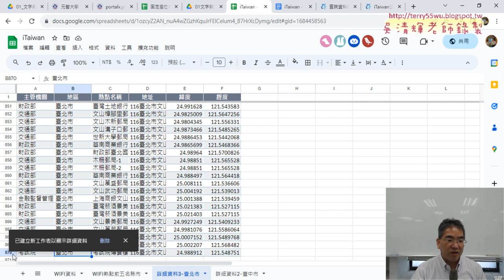05 統計台中市WIFI熱點前五名行政區